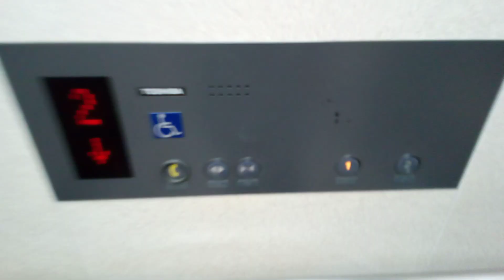東芝エレベーター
吉野川ハイウェイオアシスにあります。機種はスペーセルです。
メーカー:東芝
設置年:2000年
定員:15名
積載:1000kg
キャンセル機能:あり
アナウンス:あり
戸閉ブザー:なし
到着ベル音:なし
ボタン確認音:なし
停止階:1.2
停止可能階:1.2
撮影:NEC LAVE Tab E 8HD1 PC-TE508BAW (2023年1月22日撮影)